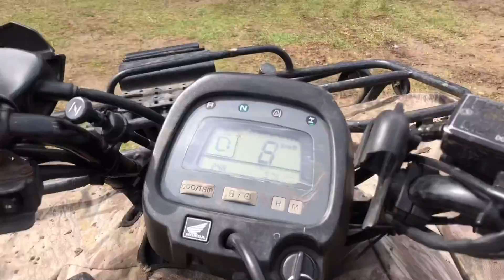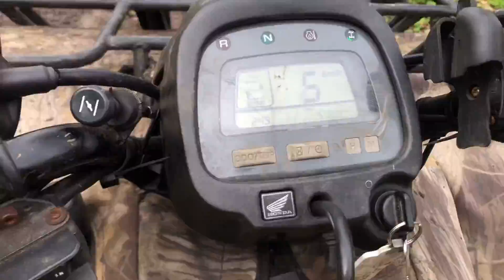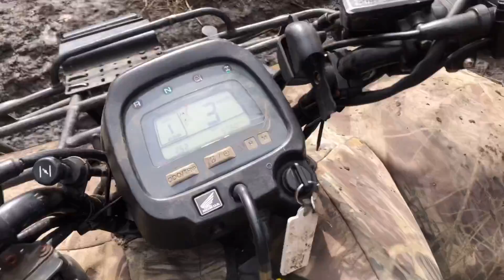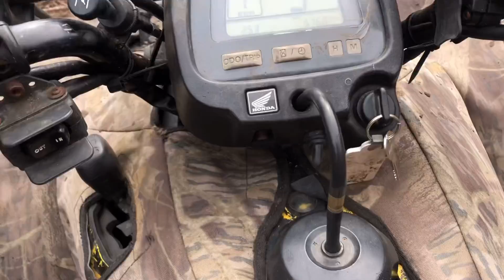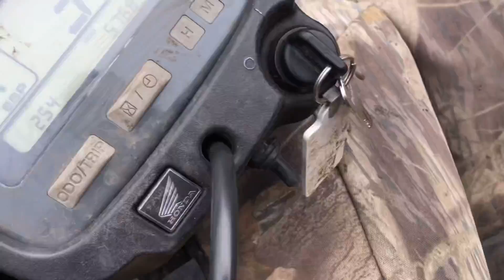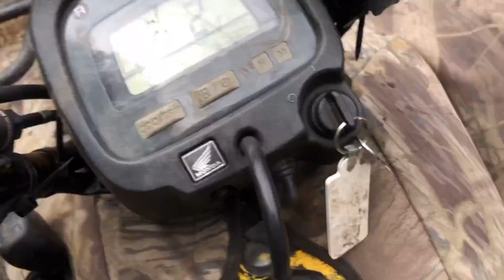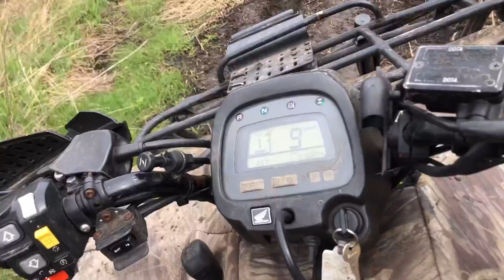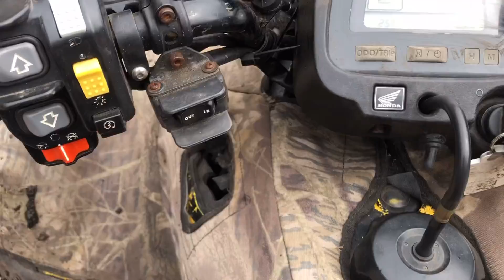I got a four wheeler